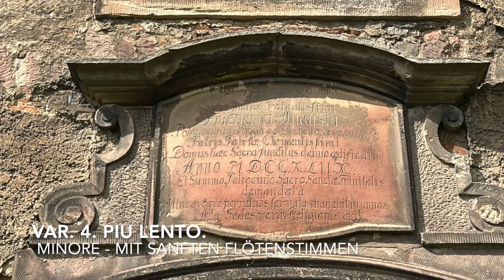Ernst Köhler (1799 - 1847) - Thema mit Variationen B-Dur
INHALT:
0:00 Intro
0:04 Thema - Andantino. Mit sanften Flötenstimmen.
2:41 Variation 1 - Ohne Tempobezeichnung
4:39 Var.2 - Mit 2 Clavieren u. obligatem Pedal.
7:08 Var.3 - Mit vollem Werke.
8:40 Var.4 - Minore. Piu lento. Mit sanften Flötenstimmen.
11:37 (Attacca) Var.5 - Finale. Allegro. Majore - Mit vollem Werke.
14:26 - (Finale) - Andante. Mit sanften Flötenstimmen.

Ernst Köhler (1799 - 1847) wurde in Langenlieblau (heute Bielawa) in Niederschlesien geboren. Seine musikalische Bildung erhielt er bei Organist Friedrich Wilhelm Berner aus Breslau, dem er 1827 nach dessen Tode als Organist an der Kirche St. Elisabeth zu Breslau nachfolgte. Zu Köhlers Schülern zählt unter anderem Adolph Friedrich Hesse. Jener Hesse, der sich später gleichfalls als Orgelkomponist hervortun sollte, blieb mit Köhler bis zu dessen Tode befreundet; beide teilten zudem die Bewunderung für Johann Nepomuk Hummel und Louis Spohr. Köhler starb 1847 und wurde später gewürdigt: Ihm stünde ein "Ehrenplatz in der Reihe der schlesischen Orgelmeister" zu, urteilt das Vorwort einer Ausgabe seiner Werke aus dem Jahr 1893.

Köhler schuf vornehmlich diverse Orgelwerke, unter denen die Variationswerke einen nicht unerheblichen Raum einnehmen. Zu Köhlers bekanntesten Stücken dürften die Variationen über ein eigenes Thema in B-Dur zählen. Das Thema ist fast klassisch-verspielt und gemahnt an Sonatenthemen eines Mozart oder Haydn, während sich die Variationen in romantisch-virtuoses Gewand kleiden. Humorvoll ist der Schluss - nach dem heroisch anmutenden Finale zieht sich das Stück wieder in eine leise, entrückte Klangwelt zurück, wenn auch der Finalsatz zunächst anderes suggeriert.

Gespielt von Johannes Richter auf der Hellermann-Orgel (1864) in St. Wenzel, Barnstädt.

Alle Verwendung von Bildern, Videos, Texten und Daten bedarf meiner Genehmigung!

Video, Audio, Bild und Schnitt: JRorgel, 2024